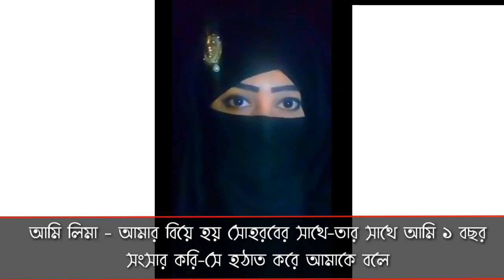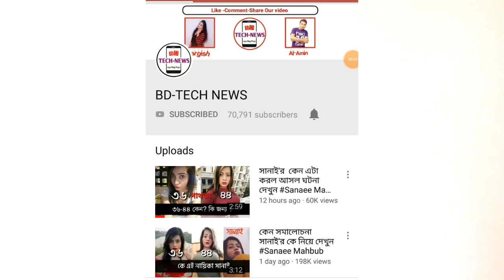এ কেমন ছেলে Bangladesh married life